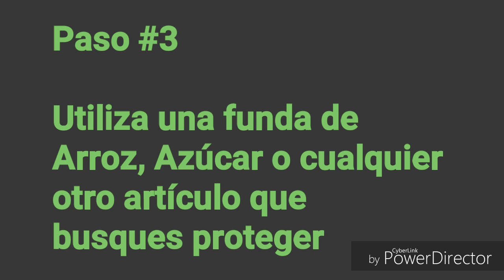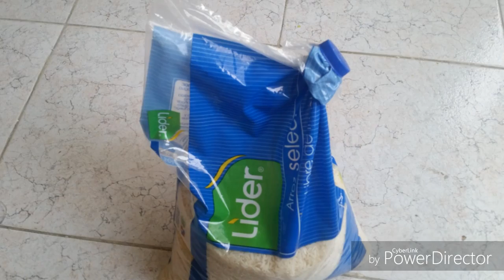Tapa para funda plástica / DIY